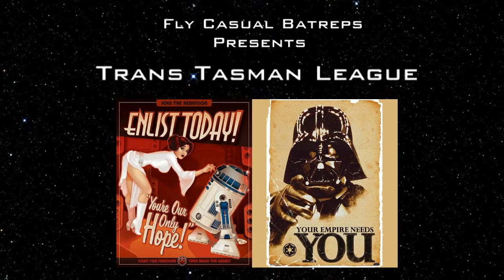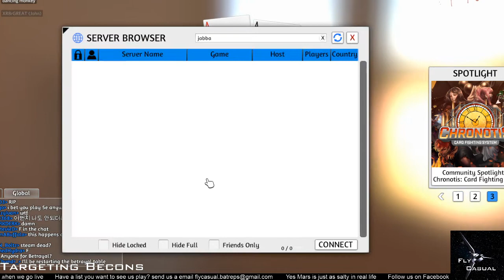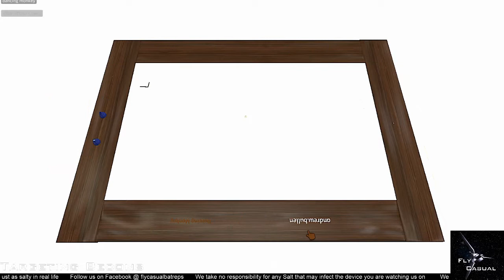Armada TTS Trans Tasman League Andrew vs John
Welcome viewers to one of many of our Trans Tasman League. the Trans Tasman League is where Aussies and Kiwis face off against each other over 10 weeks to determine a winner and claim the best loot.